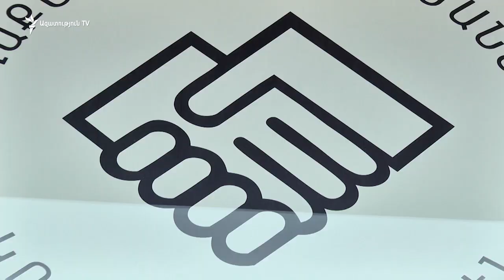Սևան թափվող կոյուղաջրերը ավելի մեծ վնաս կարող են հասցնել, քան հանքի շահագործումը․ Սիմոնյան